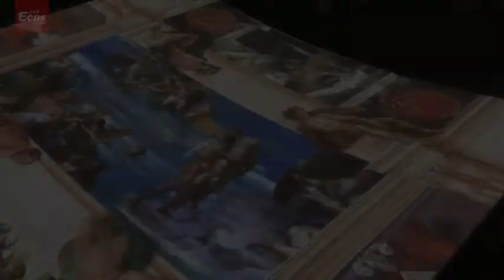Michelangelo’s paintings brought to life in Wuhan exhibition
(ECNS) -- Fingers move, eyes stare into the distance, and waves dance.

Powered by digital technologies, an exhibition has brought more than 500 paintings by Michelangelo to life in Wuhan, the first stop on its tour of the country.

The exhibition includes 11 immersive zones, offering visitors the chance to enjoy the Italian masterpieces from different angles.